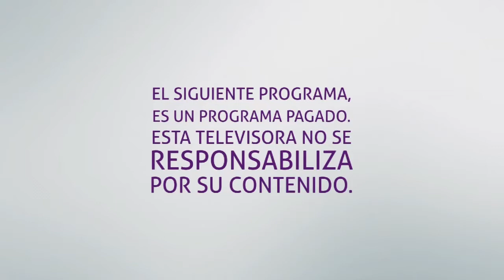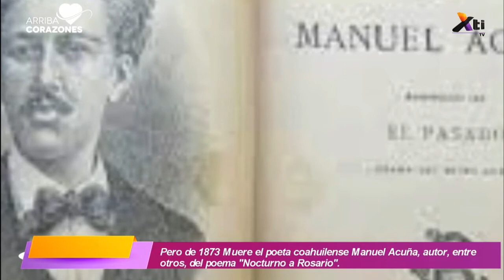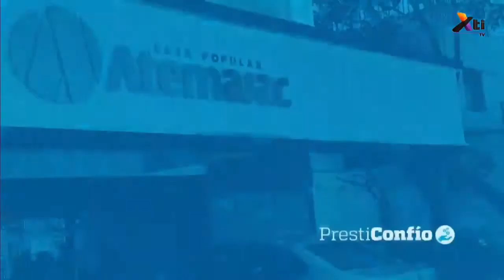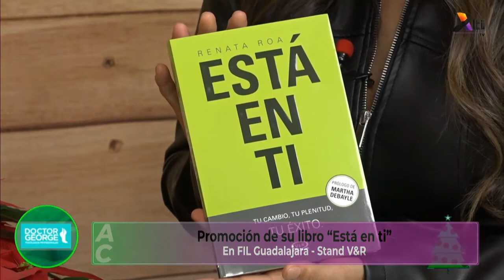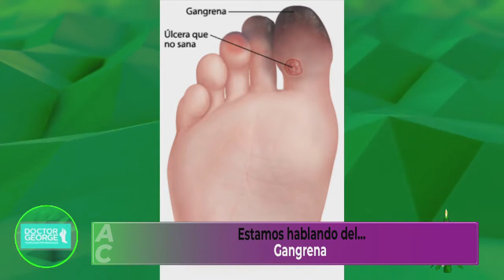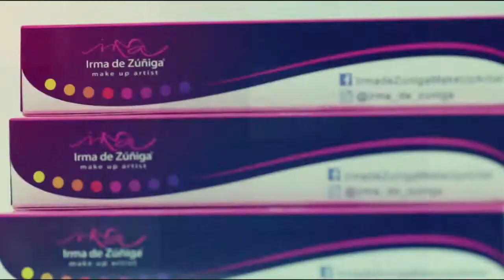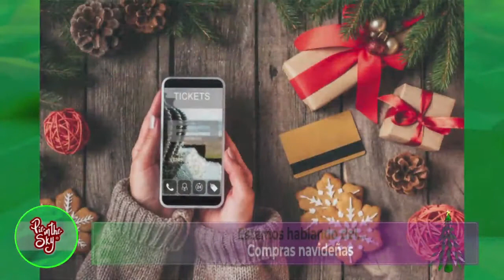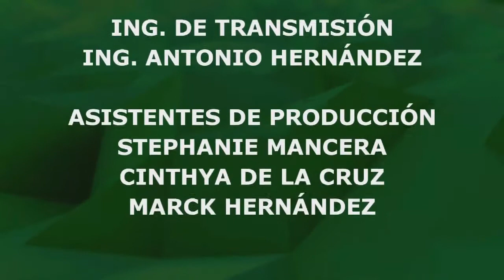Arriba Corazones TV 06 de dic. 2019